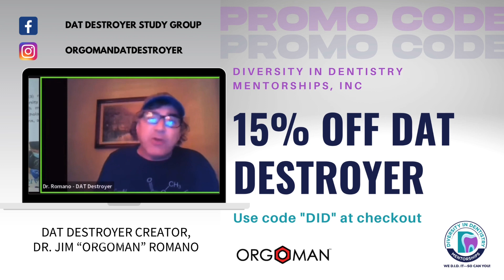Orogoman—DAT Destroyer Study Tips & Recommended Resources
Creator of the DAT DESTROYER, Dr. Jim “Orgoman” Romano, joins Dr. Laila Hishaw in the Huddle of the “Beyond the Smile” podcast to share study tips and other resources to assist you as you prepare for the DAT (Dental Admission Test).

Join their Facebook Study Group at DAT Destroyer Study Group
View FREE study videos on their YouTube Channel@ORGOMAN-DAT-DESTROYER

Need a Mentor to help you succeed on your journey to dental school & beyond?

Join our Mentorship Community in Facebook Groups @diversityindentistry